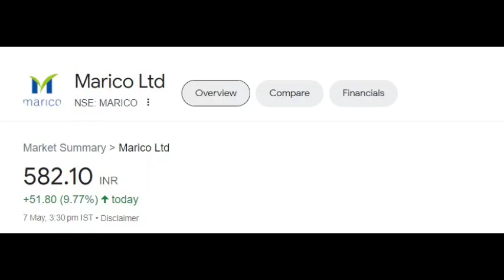Marico share latest news | Marico share price